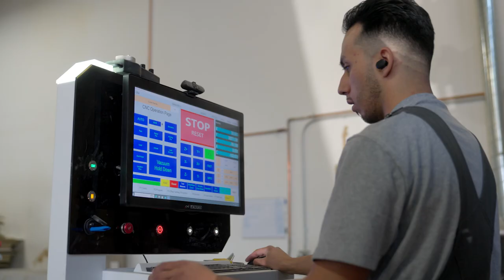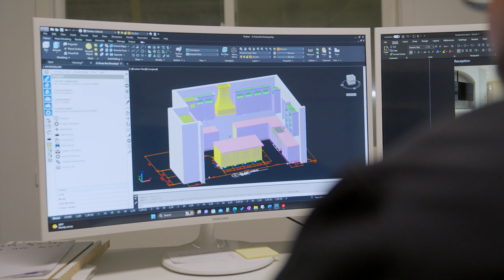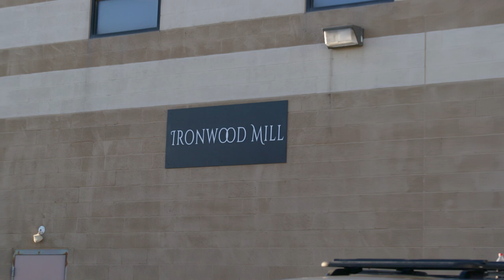Hardware Creative Collective 2023 Honoree Mario Castillo, Ironwood Mill Architectural Woodwork.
The Hardware Creative Collective is a community of Creatives who gather to stimulate and cultivate their seeds of creativity through inspiration, intersection, and innovation.

Creatives In Ballet
Katlyn Addison and Hadriel Diniz performing “Feelin Good” by Nina Simone
Creative Choreographer Joshua Whitehead

Congratulations to The Hardware Creative Collective 2023 Honorees.

HCC 2023 Creative In Architectual Woodwork.

HCC 2023 Creative in Corporate Diversity

Khosrow Semnani, S.K. Hart Management, LLC
HCC 2023 Creative in Development. Investment. Philanthropy.

The Hardware Creative Collective is a Community Production made possible by:
Creative Community partners: Utah Arts Alliance. Utah Film Center. D.I.V.A.
Creative Culinary partners:  Melange Liquid Catering. Saffron Valley. Taste of Louisiana. Tandoori Taqueria. Sagato Bakery.
Featured Community Artists: Scott Tuckfield. Jimmy Toro. Jackie Chiang. Eddy Ekpo. Melissa Boggs.

Hardware Creative Collective 2023 Honoree Videos produced and directed by Alexis Jones of Comcast. Videography by Avalanche.

HCC 2023 Photography by Eddy Ekpo. HCC 2023 Videographer Mark Giles.

In Creativity,

sLp
Sui Lang L. Panoke
Founder, Hardware Creative Collective